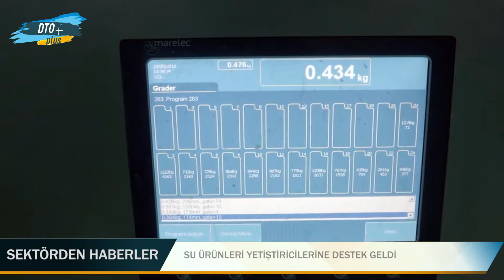Su Ürünleri Yetiştiricilerine Destek Geldi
Tarım ve Orman Bakanlığı tarafından su ürünleri yetiştiriciliğini ‘İyi Tarım Uygulamaları Hakkında Yönetmelik’ kapsamında yapan yetiştiricilere "iyi tarım desteği" sağlanacak.